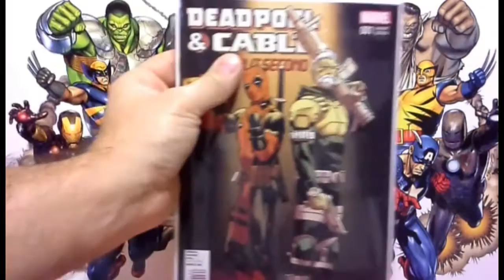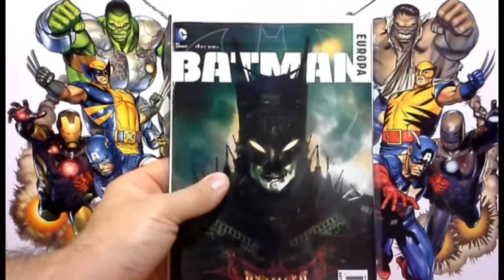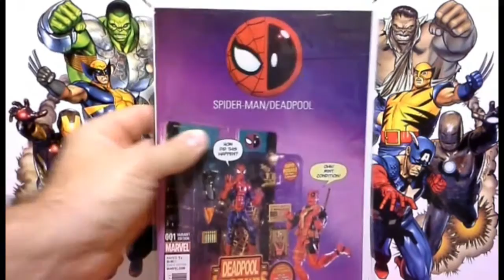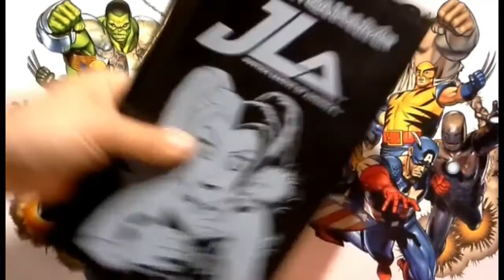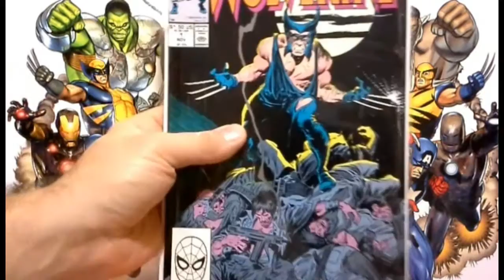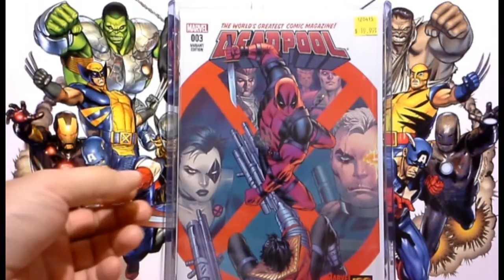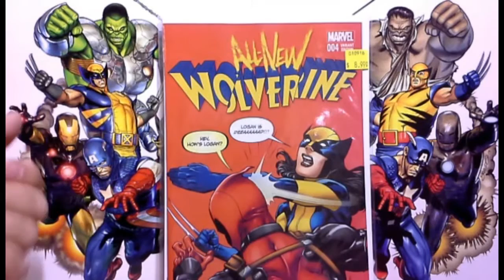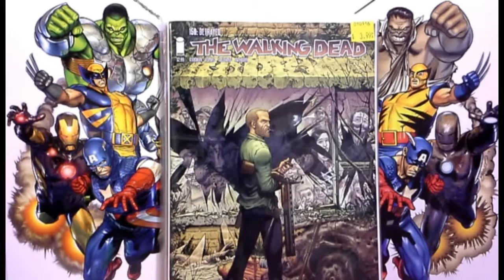WEDNESDAY HAUL 13/01/2016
WEDNESDAY HAUL 13/01/2016. First haul video of 2016.